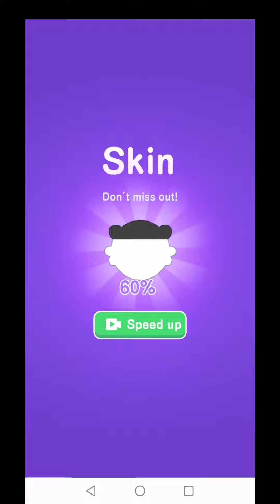Snowball Run - NEW UPDATE Gameplay levels 2-3 (Android,iOS)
Snowball Run New Update Walkthrough Game

Control to to dodge all the obstacles and collect snowballs as soon as possible. You will be easily indulge yourself in this funny casual mobile game! Come to be the first one will pass through all the levels!

This Gameplay contains new and popular Android / iOS games.
The purpose of this walkthrough is to present the best moments from the game, so that players who prefer games on phones have a chance to make an opinion before installing them.
Watch on Moko Gameplay Channel

This channel is for everyone who play Android / iOS games and that's why we upload the best videos by the newest and most popular games every day.
You will find many game reviews on this channel, from Action, Adventure, Casual, Runner, Simulation, Jumping and from many other categories by games.